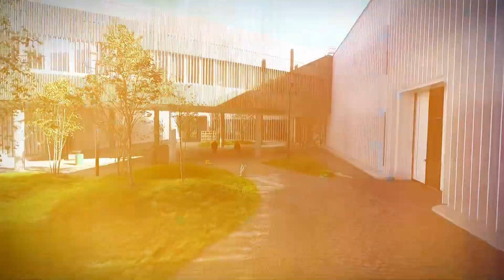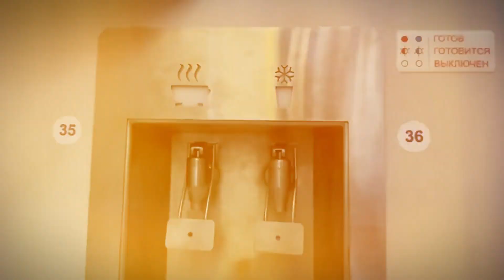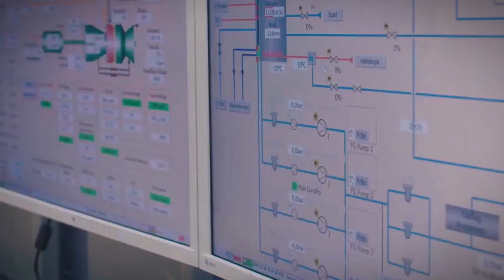Russia Spends $150BN In This Mega Project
Russia's ambitious $150 billion megaprojects are setting new benchmarks. In this video we'll  delve into the engineering feats, cutting-edge technology behind these projects that stretches far into the future.

0:00 Intro
0:35 The Skolkovo Innovation Center
1:16 Baltic LNG Plant
1:56 Moscow-Kazan High-Speed Railway
2:46 International Airport VTO
3:40 Kerch Bridge
4:20 Northern Latitudinal Railway
5:10 Power of Siberia Gas Pipeline
5:52 Amur Gas Chemical Complex
6:33 Next-Generation Nuclear Power Plants
7:12 Vasady Wind Farm
7:52 Cabos-Vladivostok High-Speed Railway